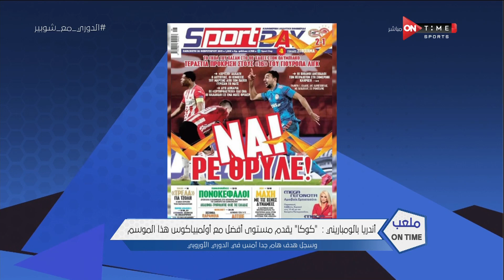أندريا بالومباريني: أتذكر مجدي طلبة وشيكابالا.. وحديث عن أهمية هدف كوكا في أيندهوفن وتألق عمرو وردة